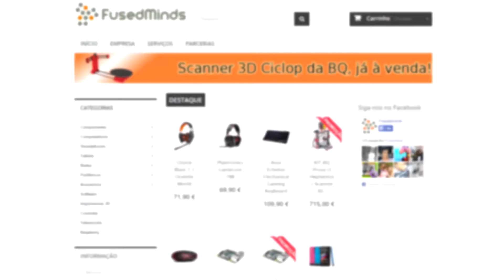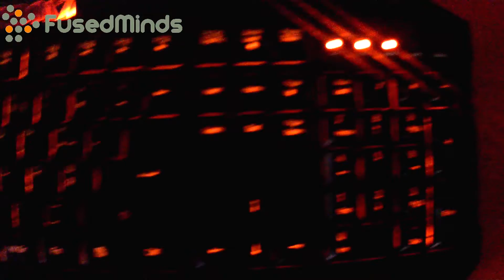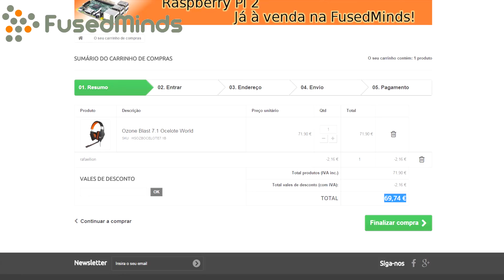UNBOXING | KROM KONKER PRO GAMING KEYBOARD | FUSEDMINDS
Se estiverem interessados em comprar algum produto, vão ao site "FusedMinds".

(Morada da Loja: Praceta Notícias da Amadora 1E)

Se quiserem, podem fazer texturas para o minecraft ou enviar golos (os golos só podem ser do Fifa 15 online), bugs e cenas engraçadas do "Fifa 13", "Fifa 14", "Fifa 15", os emails estão em baixo:

♦ Parcerias ♦

Notícias, Análises e Reviews de Gamer

♦ Doações ♦